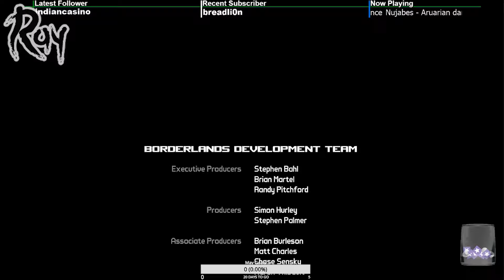High School Flashbacks and the Destroyer - Borderlands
Borderlands GOTY came out, and of course members of 3 Piece were going to hop in on it. The Platinum run is almost over, and more crazy conversations are happening. What will they talk about this time?

In this Episode:
Ray and Lionel are getting to the end of the main campaign of Borderlands 1. Will the laser dicks and the final boss stopped them from completing the game?

If you enjoy the video, please give a follow to the channels above.

Shoutout to bensounds.com for the outro song.